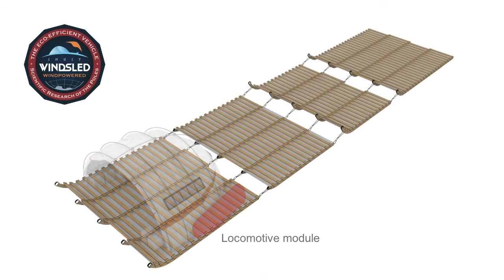Evolution eco-polar vehicle for Science: Inuit WindSled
The eco-polar vehicle has had a spectacular development since 2000 thanks to the explorer Ramon Larramendi